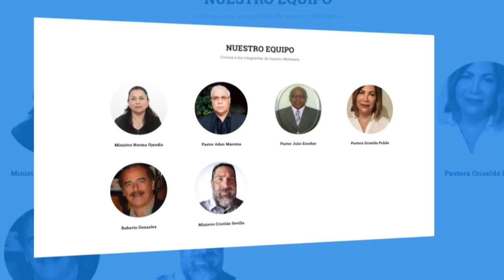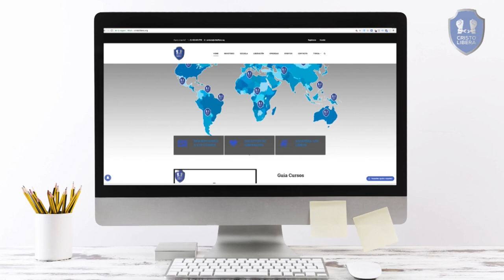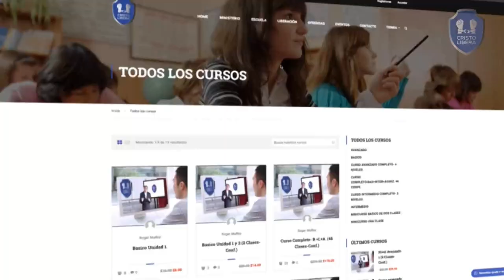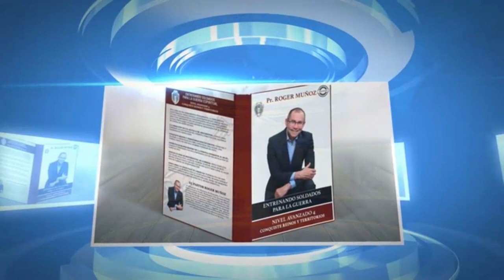SECRETOS ESCONDIDOS EN LA PARABOLA DE SEMBRADOR. CADENA MUNDIAL DE ORACION